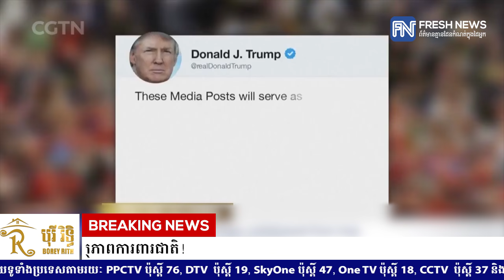ទីបំផុតអ៊ីរ៉ង់ដាក់មន្ទីរបញ្ចកោណអាមេរិក ចូលក្នុងបញ្ជីខ្មៅនៃអង្គការភេរវកម្ម និងបញ្ចេញ ...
ទីបំផុតអ៊ីរ៉ង់ដាក់មន្ទីរបញ្ចកោណអាមេរិក ចូលក្នុងបញ្ជីខ្មៅនៃអង្គការភេរវកម្ម និងបញ្ចេញ «២២៣លានដុល្លារ» ដើម្បីពង្រឹងសមត្ថភាពការពារជាតិ!